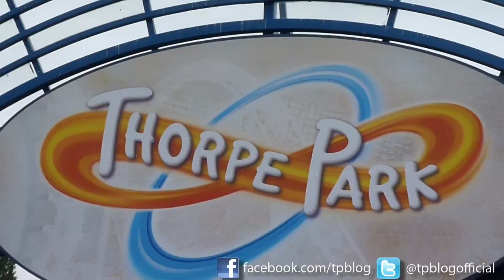THORPE PARK Mash Up 2012 Ministry of Sound Event Compilation Full HD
A compilation of THORPE PARKs best attractions and the special 'ministry of sound' style entertainment additions from the 2012 Easter Event. It features clips of the brand new 2012 roller coaster, THE SWARM along with classics such as Stealth, Colossus, Nemesis Inferno and Saw.